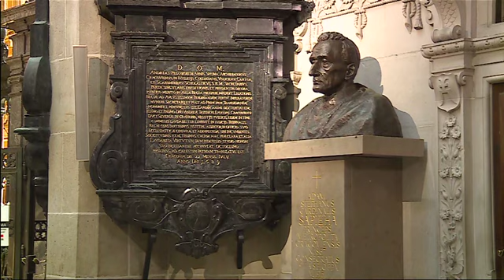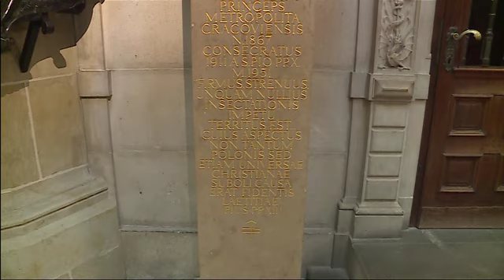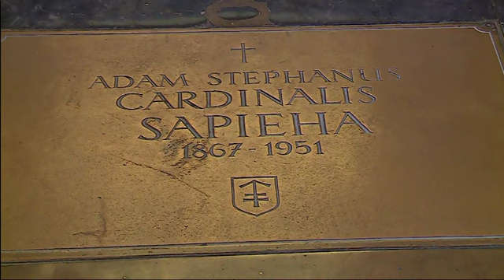Wątpliwe dowody obciążające kard. Adama Sapiehę. Media: Zostały sfałszowane - polsatnews.pl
Dokumenty wykorzystane do oskarżenia kard. Sapiehy o molestowanie kleryków, zostały sfałszowane przez UB - wynika z dziennikarskiego śledztwa "Rzeczpospolitej". Najnowsze ustalenia udowadniają, że konstruując oszczerstwa wobec "Księcia Niezłomnego" złamano podstawowe prawa archiwisty. Małgorzata Ziętkiewicz w materiale "Wydarzeń" pokazuje jak ważna jest odpowiedzialność za słowo.